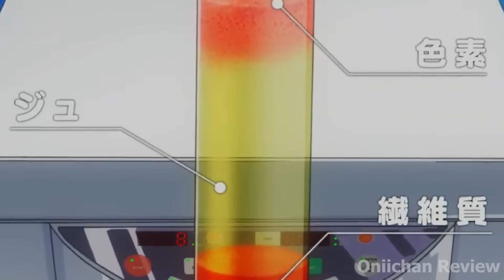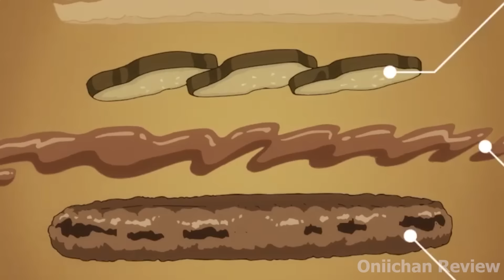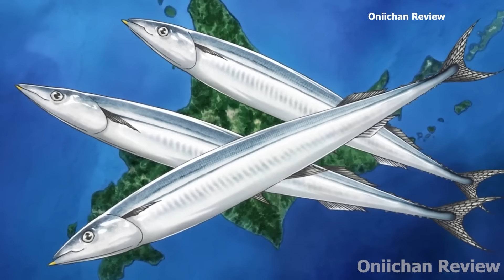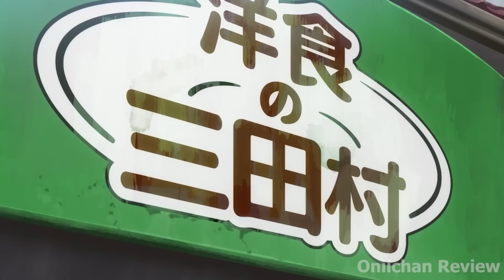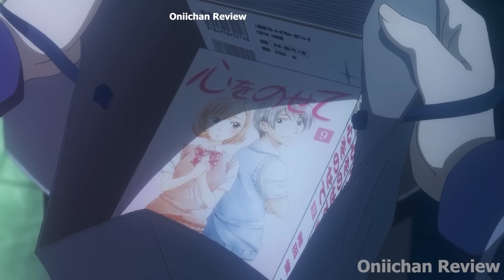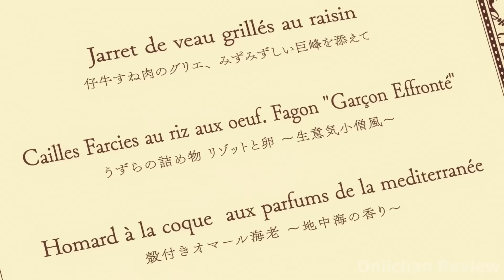The Best Battle in Food Wars "Boy regarded as inferior but is a Chef King" Season 2 - Anime Recaped